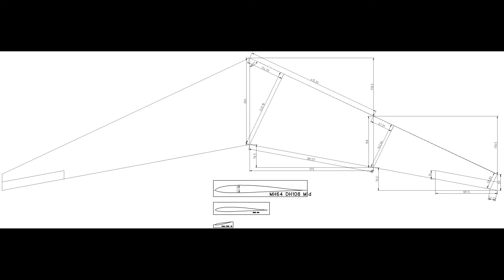Flying Wing Again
A new flying wing makes a test flight at Killalea in a 15 knot wind. This model was based (loosely) on NASA's PRANDTL-D project.

For those interested:
Span 1.5 m

Airfoils: root MH64, tip NACA 0008
Two channels only.